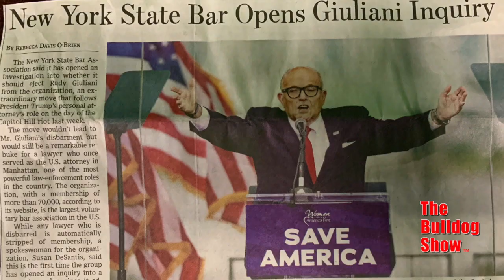The Bulldog Uses Giuliani As An Example About Defense Lawyers And Bar Associations